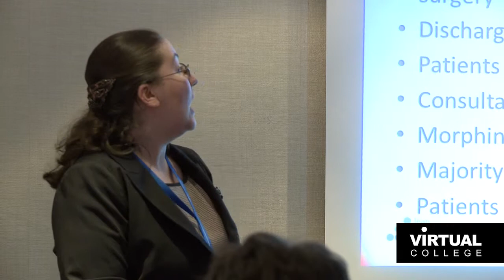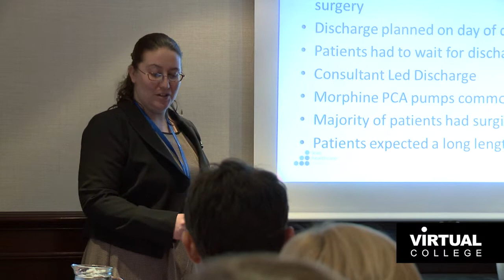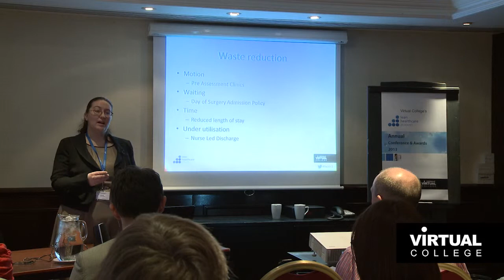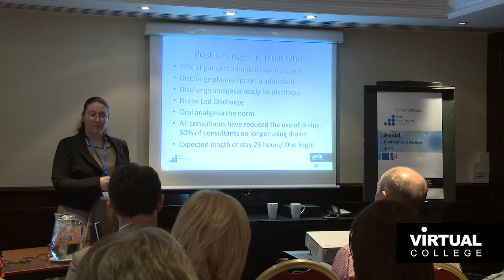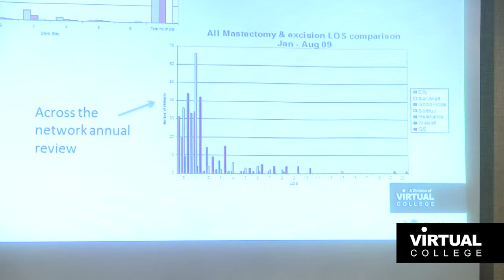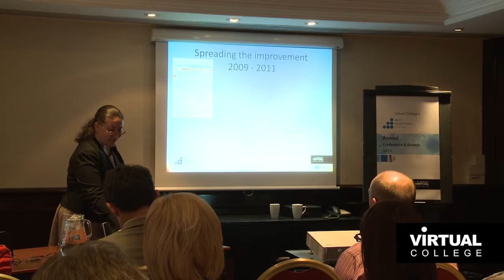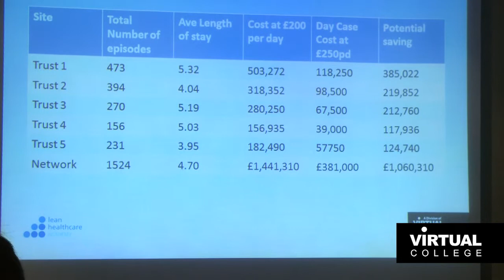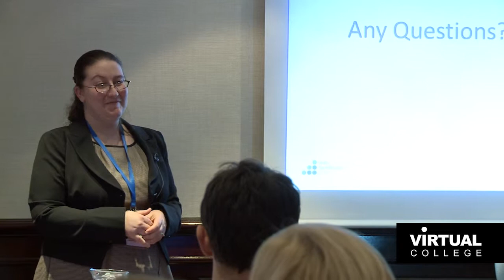Lean in Healthcare, Pan Birmingham Cancer Network, Sustained Improvement, Awards 2013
Pan Birmingham Cancer Network present their 'Development of Breast One Night Stay Model' workshop in the Sustained Improvement category at The Lean Healthcare Conference and Awards 2013.